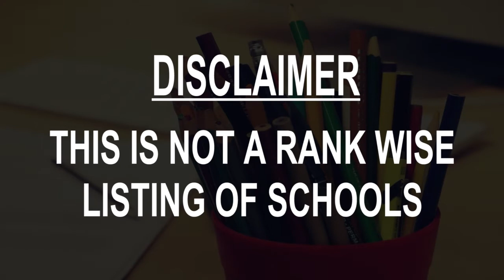Schools around Asan, Korea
Must Watch.. Best Schools around Asan

Click on Bell ICON to get the notification of New Videos.This is not rank wise listing of Top Schools in Asan, it's the list of best Schools around Asan as per the ratings given by our users.

Listed Schools:

충남외국어고등학교
High school
Asan-si, Chungcheongnam-do, South Korea

Sunmoon University
School

온양한올고등학교
High school

온양온천초등학교
Elementary school

온양천도초등학교
Elementary school

온양중학교
Middle school

온양풍기초등학교
Elementary school

Cheonan Girls' High School
High school
Cheonan-si, Chungcheongnam-do, South Korea

탕정미래초등학교
School

음봉중학교
Middle school